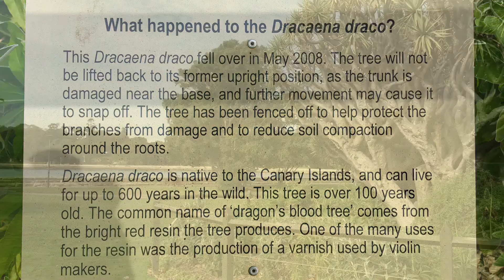🚲 Bike ride to Circular Quay, Opera House, Sydney harbour bridge, Royal Botanical Garden